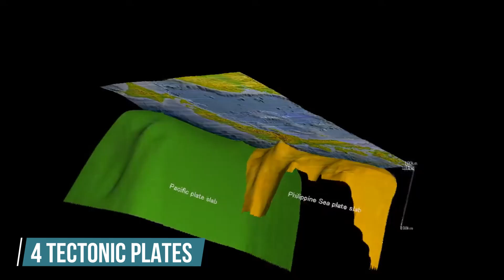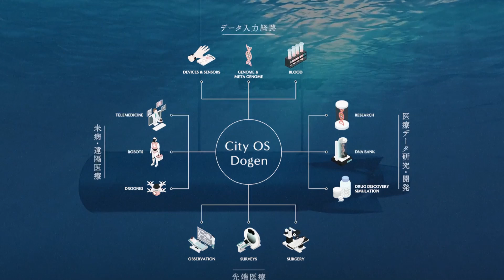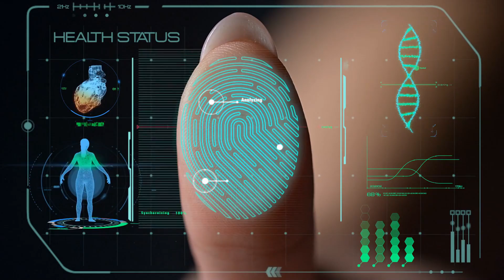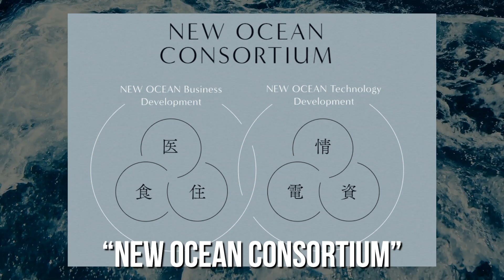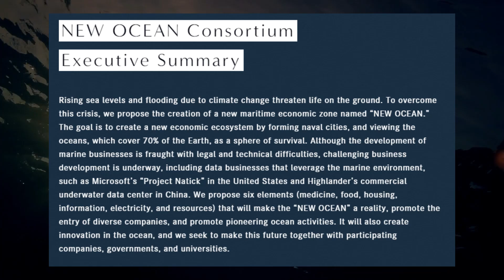Japan's Plan to Build the World's Largest Arc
Japan's Plan to Build the World's Largest Arc: Self-Sustaining Ecosystem

Given the grave danger posed to Japan, it needs to adopt some strategy to relocate its population in case of a disaster. The project we are discussing today is a floating city that claims to protect its residents in case of a tsunami in addition to providing high-end living. Is this a workable solution? Let’s find out!

The Dogen City is planned to be constructed like a ring making it appear like a small, autonomous village. The diameter of the ring spans up to 1 mi (1.56 km) while the total circumference is 2.4 mi (4 km). The ring is the first zone of the city. It is planned to be a habitable zone, with permanent residents up to 10,000. The rest of the 30,000 would be tourists.

It is shaped like a ship to protect the inner bay. The Ring also incorporates other lifelines of the city like water management, sewage, energy, and data cables. N-Ark, the start-up behind Dogen City, claims that the ring is capable of protecting residents against tsunamis and other weather conditions. As more and more people living in low-lying cities will be forced to relocate, the world needs space to accommodate them. Like a contemporary interpretation of Noah's Ark, the city will host victims of natural disasters and climate refugees. The city offers an extensive natural disaster program whereby residents and visitors alike get to learn about evacuation site functions in the event of earthquakes, floods, and tsunamis.